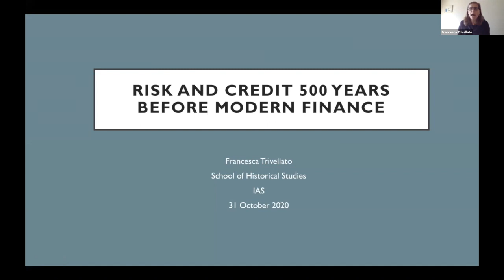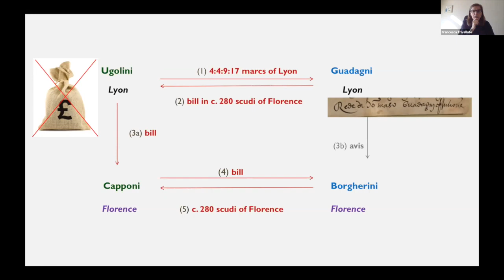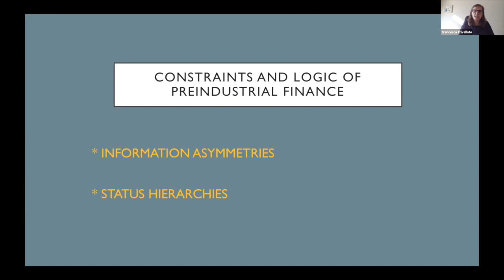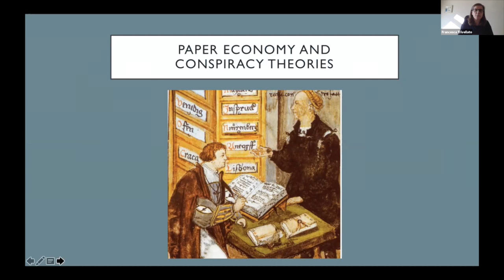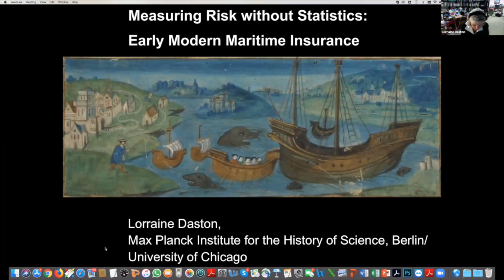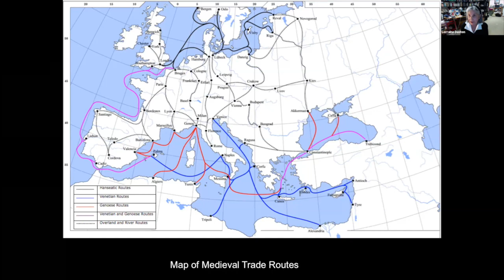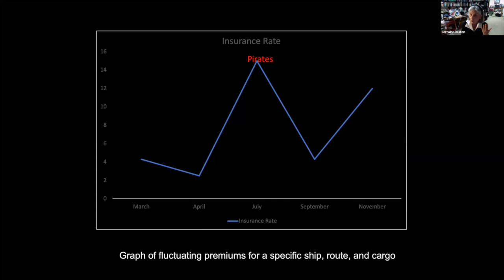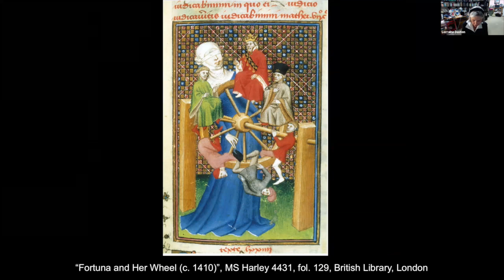Risk and Credit 500 Years Before Modern Finance - Francesca Trivellato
Followed by a discussion with IAS Academic Trustee Lorraine Daston.